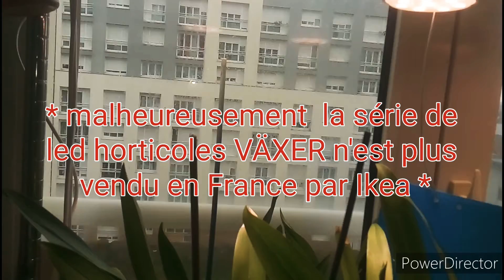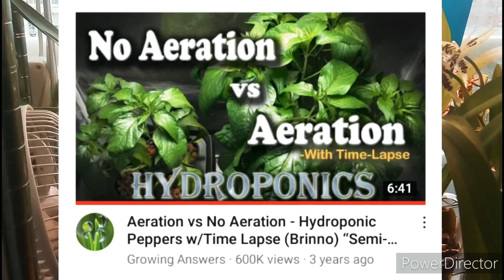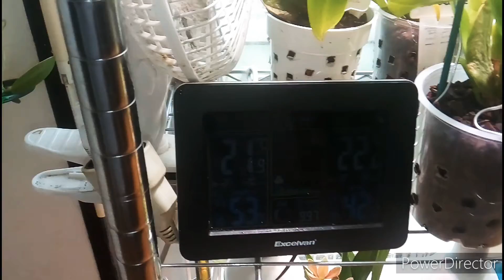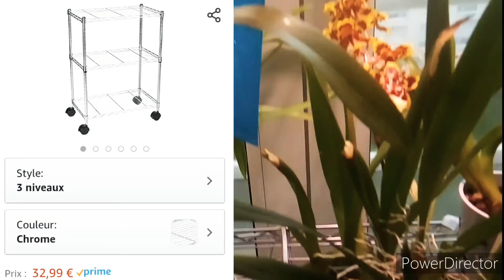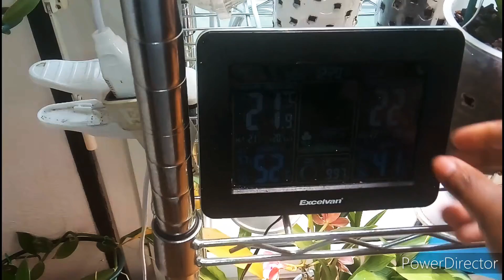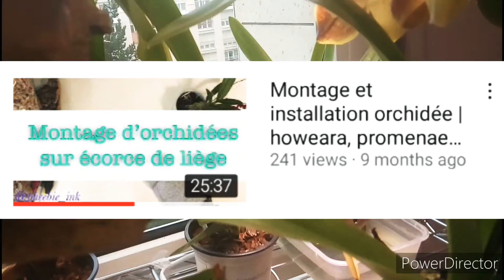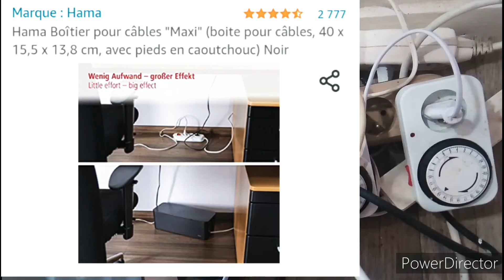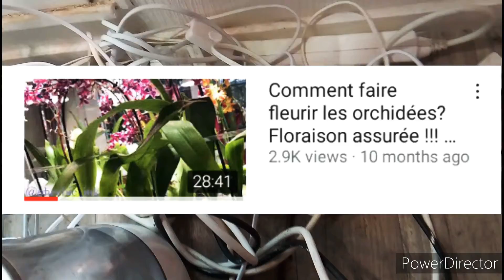Mon installation pour orchidée | lumière, étagère, humidificateur, ventilateur, programmateur...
Mon Instagram : @pheebie_ink
N’oubliez de vous abonnez en cliquant sur « s’abonner » et activez les notifications en cliquant sur la cloche 🔔 pour ne pas rater mes vidéos et si vous avez aimé mes vidéos n’hésitez pas à liker pour m’encourager et merci d’avoir regardé. À bientôt!!!